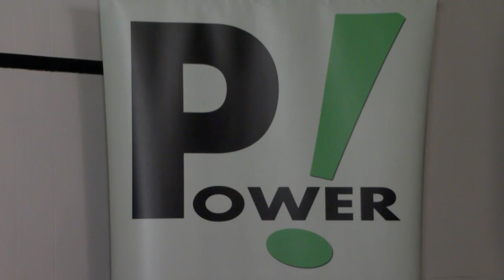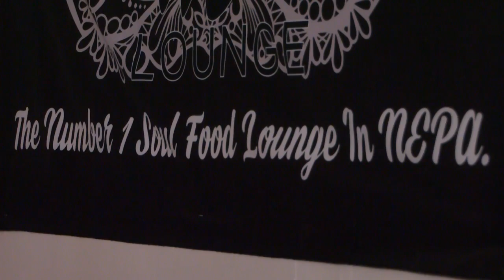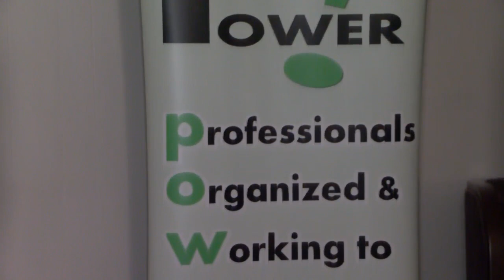Supporting Black-owned businesses in Luzerne County